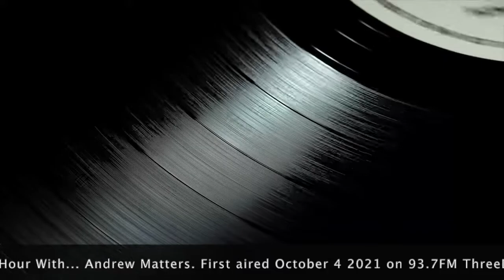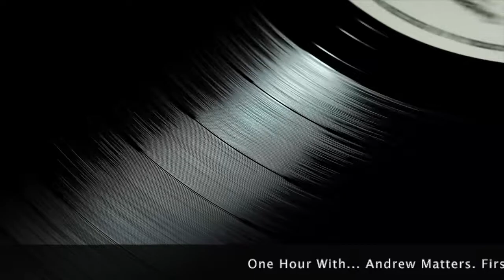Andrew Matters (William Street Strikers)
One Hour With... Andrew Matters.

In the early 90's, Andrew was probably best known as the "Morrison-like" frontman (Jim, not Scott 😄) of Neptune Lolly Shoppe. Fast forward to now, with William Street Strikers, and Andrew's intelligence, eloquence, and insight have seen him become a rock in the changing tides of Australia's music scene.

Chapters:
00:00 - Introduction
04:55 - @billieholidayofficial
13:28 - William Shakespeare
22:14 - Audrey Hepburn
31:07 - Connect with @TreeMatters2000

📻 First aired October 4, 2021, on 93.7FM ThreeDRadio.com.

  - Presented by Raegan Krista
  - Audio production by Raegan Krista
  - Produced by More Please Management
𝗢𝗻𝗲 𝗛𝗼𝘂𝗿 𝗪𝗶𝘁𝗵... 𝗧𝗵𝗲𝗺𝗲:
  - Written and performed by Jen Lush

👉 Search the socials for MorePlease.au